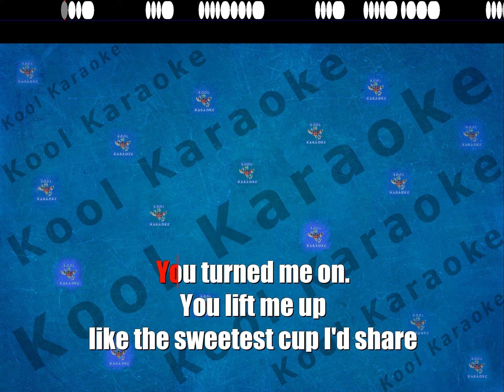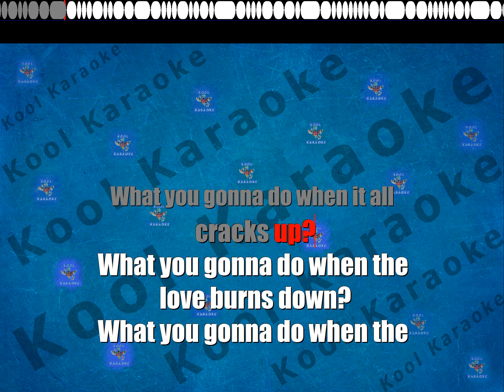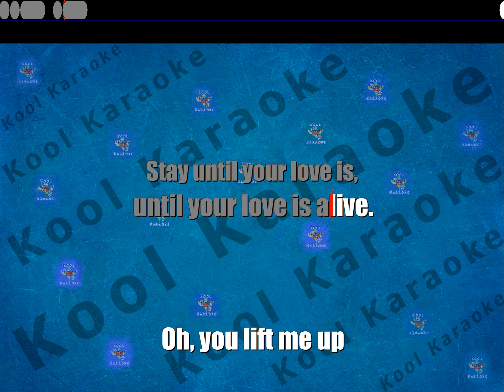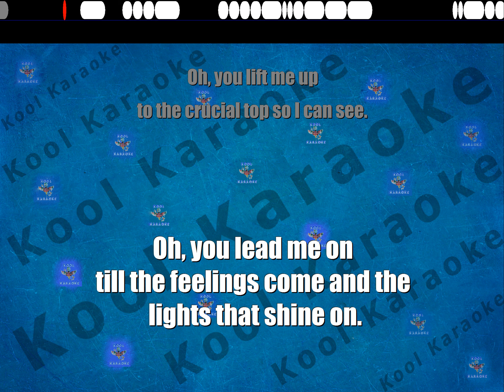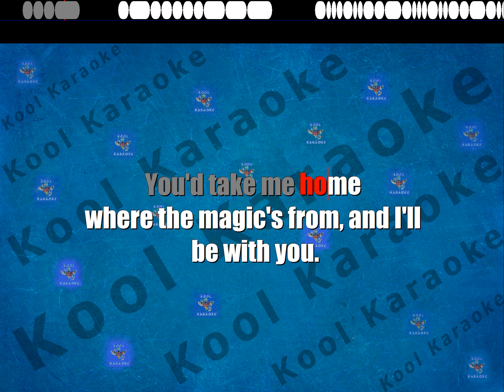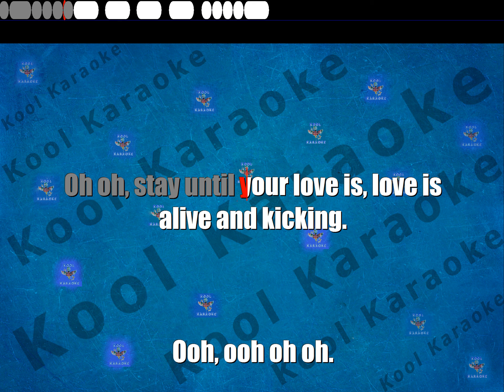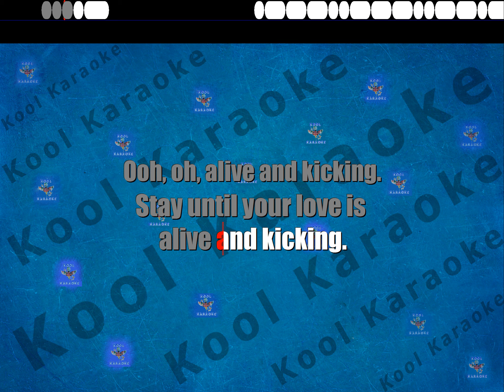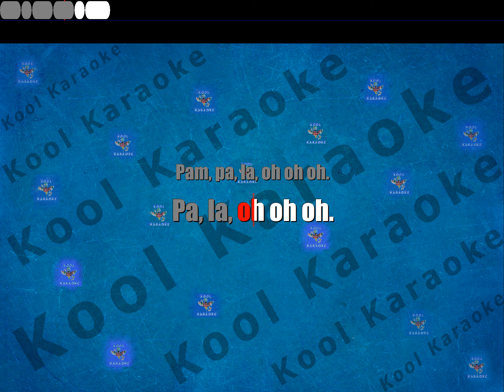Simple Minds - Alive and kicking (karaoke version) VT